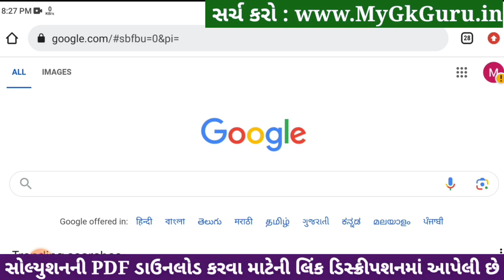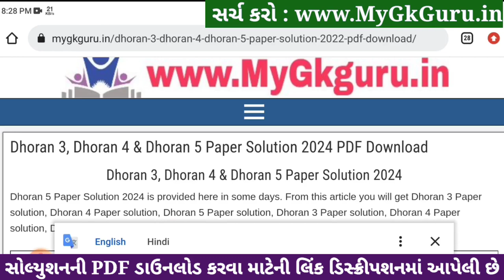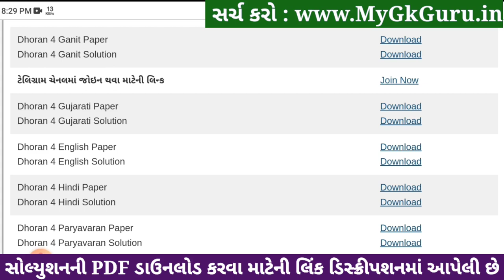Std 4 maths paper solution 2024 40 marks, Dhoran 4 ganit paper solution 2024, std 4 ganit paper 2024